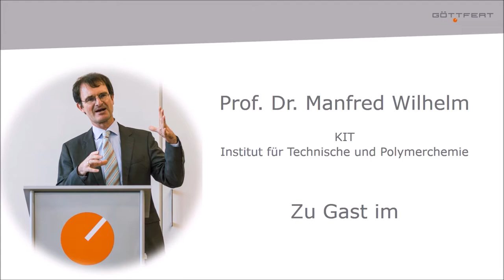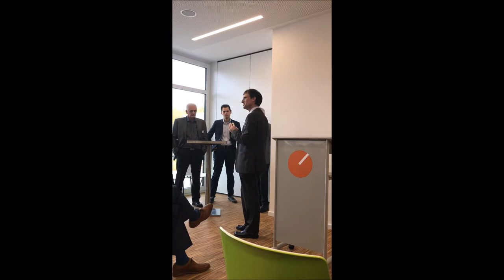Report by Prof. Dr. Manfred Wilhelm | GÖTTFERT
Prof. Dr. Manfred Wilhelm from the Karlsruher Institut für Technologie visits HOME OF RHEOLOGY

At the opening event of the new building of our company expansion Prof. Dr. Manfred Wilhelm reports about the main features of the capillary rheometry.